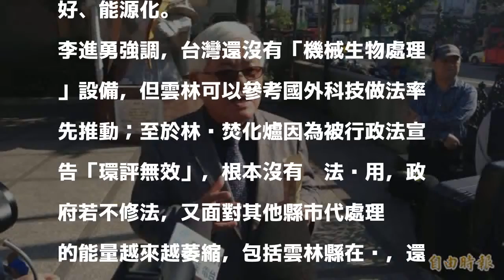雲林垃圾危機難解 李進勇砲轟環保署「調度失靈」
〔記者廖淑玲／雲林報導〕雲林縣垃圾危機難解，加上環保署調度其他縣市焚化爐代處理也頻頻遭拒絕，雲林縣長李進勇今天直指環保署調度失靈，讓雲林垃圾問題雪上加霜。

發表評論評論如下。